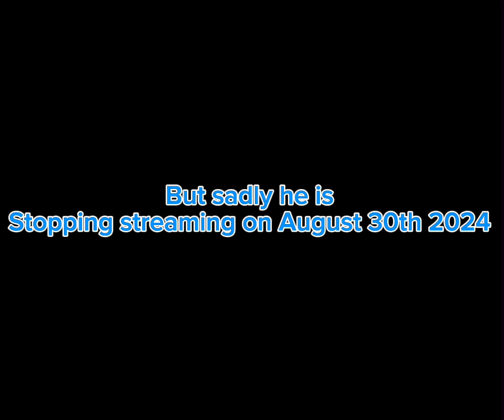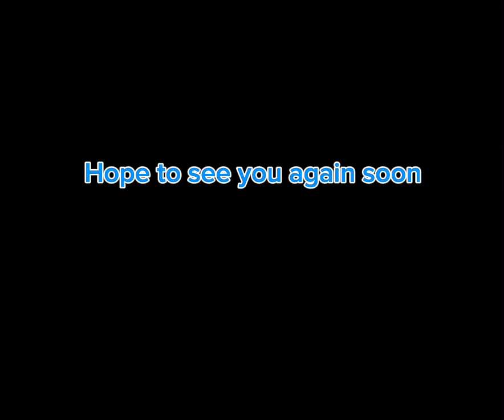HazzaHo0 clips compilation in honour of him ending streaming